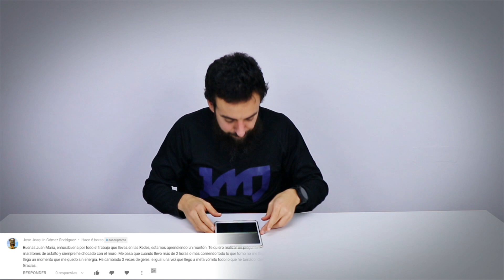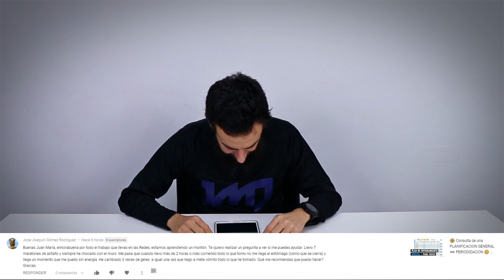👍 SOLUCION a los PROBLEMAS DE TOMAR GELES 🤮 Consultorio 420 😆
😵 Consulta de una PLANIFICACION GENERAL ➖ PERIODIZACION 😊 Consultorio 419 ✌

► CODIGO Juanmajimenez19 ◀

► CODIGO PROMOGREEN ◀

 trailrunning trail runner geles energeticos trailrunner